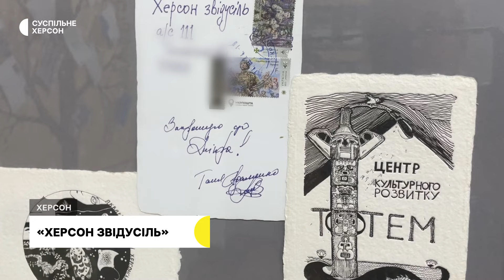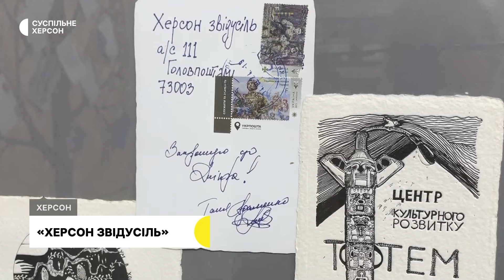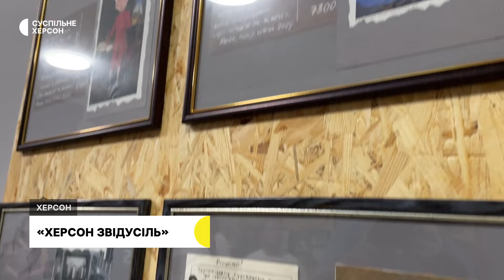"Херсон звідусіль": в обласному краєзнавчому музеї презентували виставку листівок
У Херсонському обласному краєзнавчому музеї презентували виставку листівок під назвою "Херсон звідусіль". Поштівки надсилали херсонці, які змушені були виїхати з рідного міста через повномасштабне вторгнення. До обласного центру надійшли кілька сотень листівок з Японії, Австралії, США, Філіппін, Південної Кореї, Перу та інших країн.